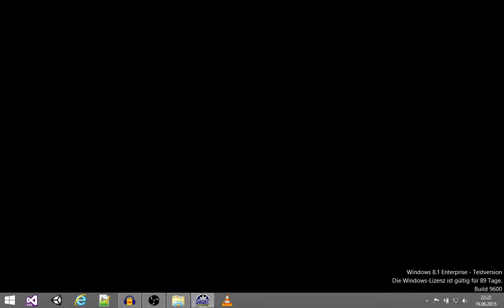Wing Commander Prophecy - #6 Oh, es kann ja sprechen - Let's Play [Deutsch/German]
In Wing Commander Prophecy sehen wir uns einer Kilrathi Prophezeihung aus längst vergangenen Zeiten gegenüber. Als blutjunger Draufgänger Lance Casey müssen wir uns mit Hilfe unserer Kollegen von der TCS Midway den urtalten Mythen und deren schlecklichen Folgen stellen, und dass obwohl uns niemand so richtig ernst nehmen will.
Aber durch viel Fleiß und Sympathie wird es uns sicher gelingen auf der Midway eine Schicksalsgemeinschaft zu schmieden, um den drohenden Untergang der gesamten Galaxis abzuwenden.